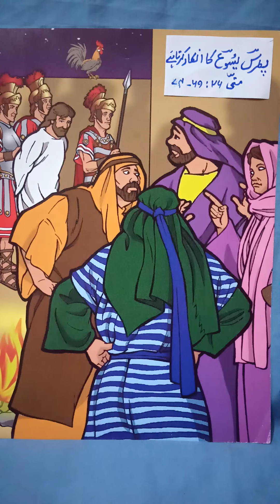Yassu ka Inkaar